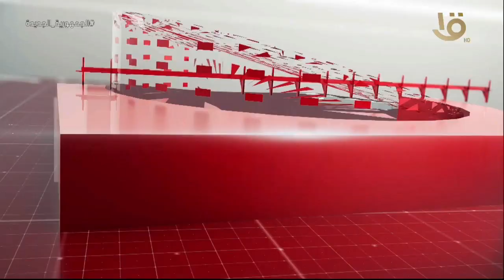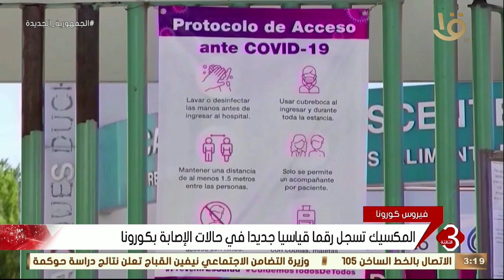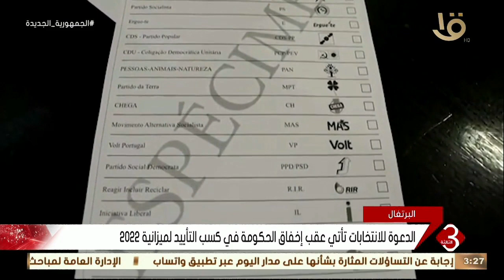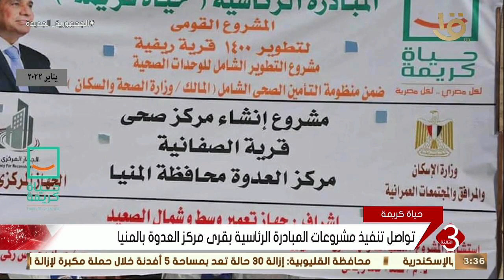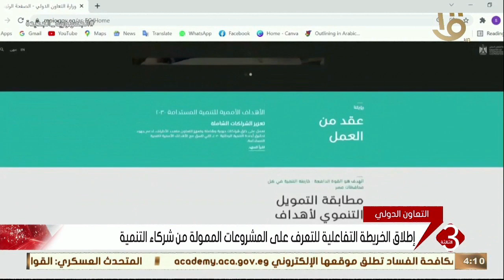نشرة الثالثة | أهم اخبار المال والأعمال